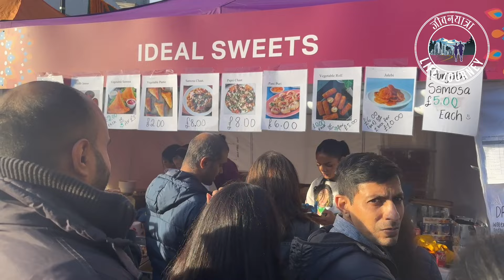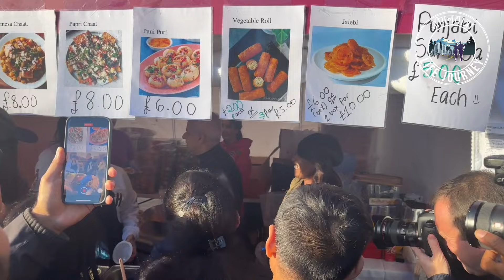DIWALI CELEBRATION IN LONDON/लंदनकी दिवाली 2024॥